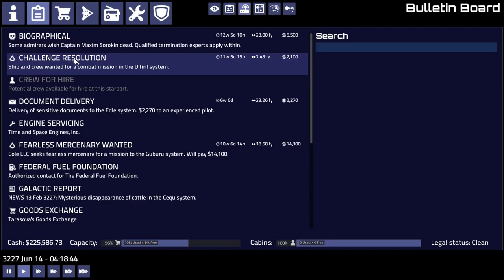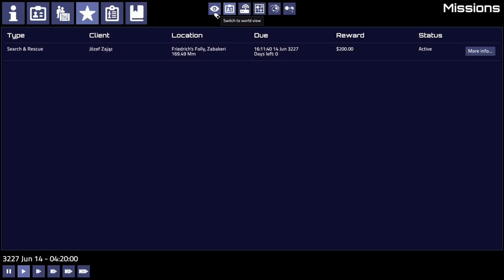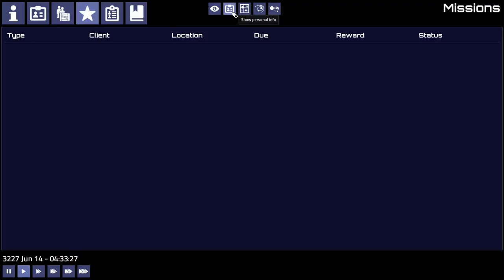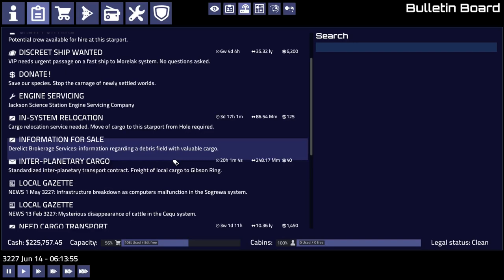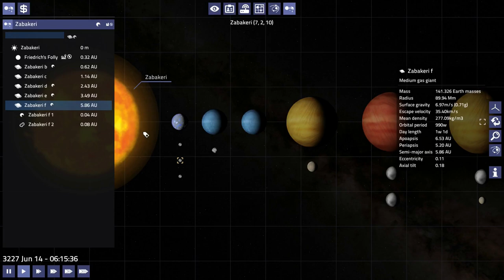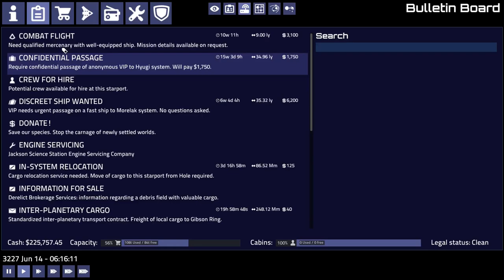Pioneer: Frequently Failing #35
Exploring the space sim game Pioneer, fairly poorly.  Delivering fuel to a broken down ship.

Played on Pioneer version 20240710.